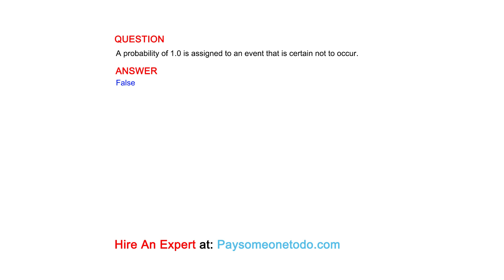A probability of 1.0 is assigned to an event that is certain not to occur.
QUESTION